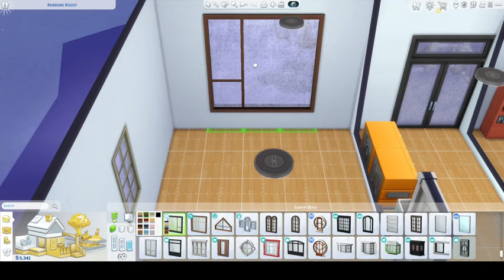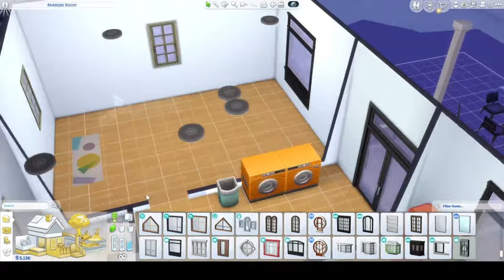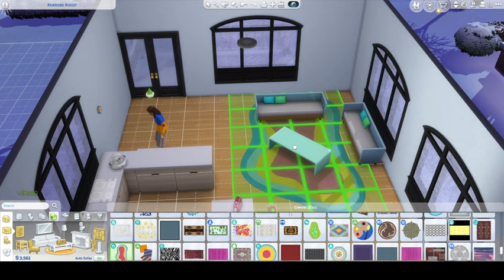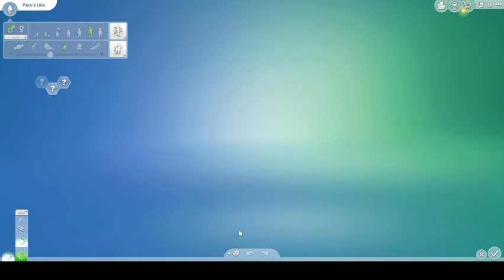baddies caribbean last epsiode diamond was to real for this show! Mean man was boring the whole time